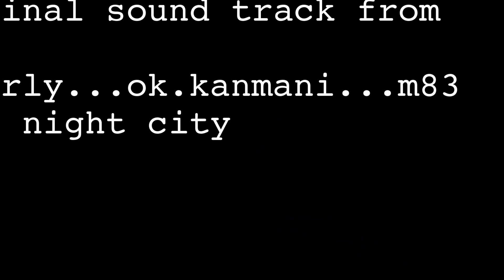beautiful pacific coast highway 1